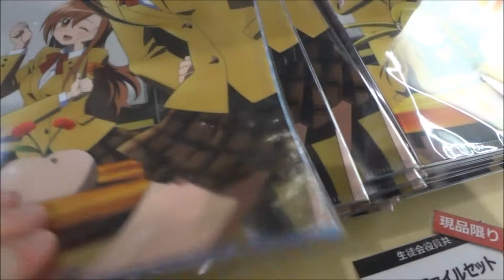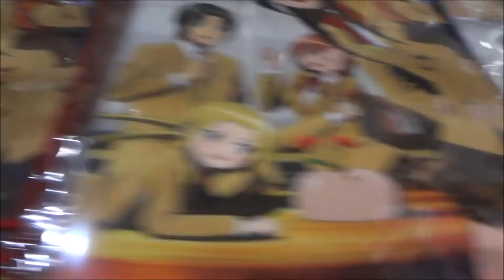劇場版 生徒会役員共 劇場限定グッズ(2) 浅沼晋太郎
劇場版　生徒会役員共 劇場限定グッズ(2)
2017年7月22日公開
浅沼晋太郎 津田タカトシ
日笠陽子 天草シノ
佐藤聡美 七条アリア
矢作紗友里 萩村スズ
斎藤千和 魚見チヒロ
上坂すみれ 森ノゾミ
下田麻美 津田コトミ
日野未歩 時カオル
加藤英美里 五十嵐カエデ
小見川千明 三葉ムツミ
小林ゆう 横島ナルコ
新井里美 畑ランコ
田村睦心 出島サヤカ
椎名へきる 轟ネネ
Hiroshima Prefecture
Itsukushima Shrine
 毎日投稿
広島youtuber
次世代 youtuber
１日10万回再生
１００万回以上再生されている動画、チャンネル